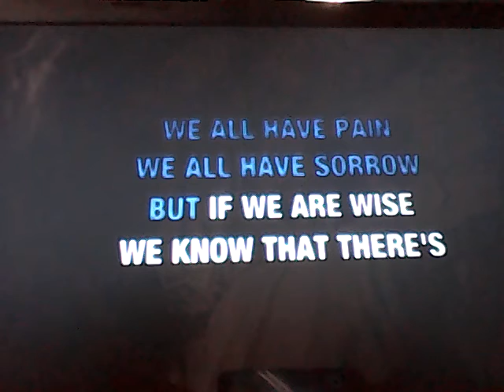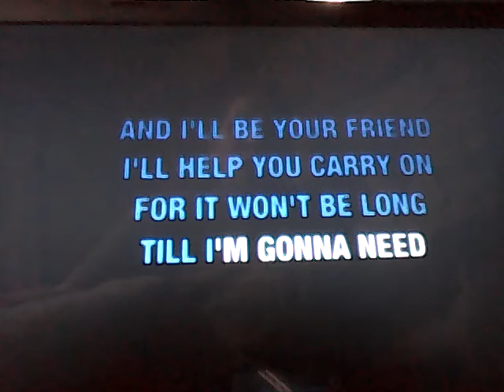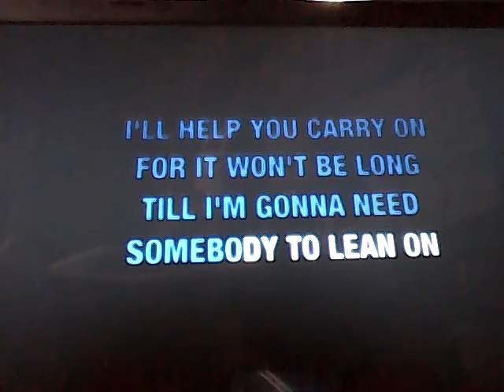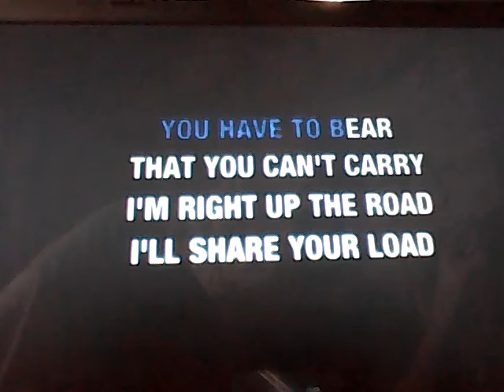Bill Withers Lean on me, karaoke.